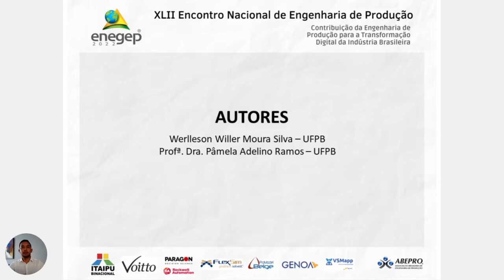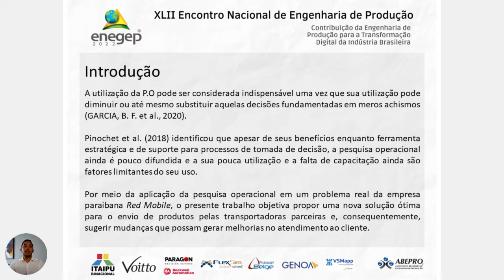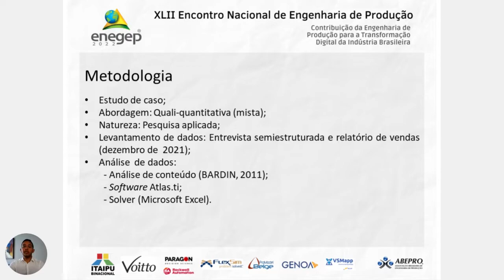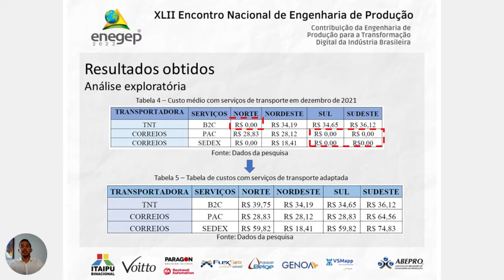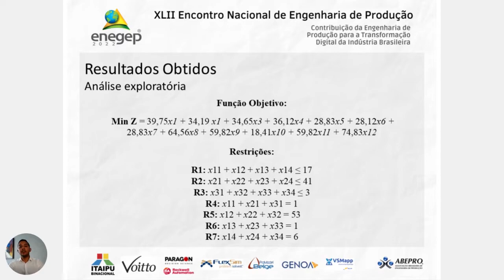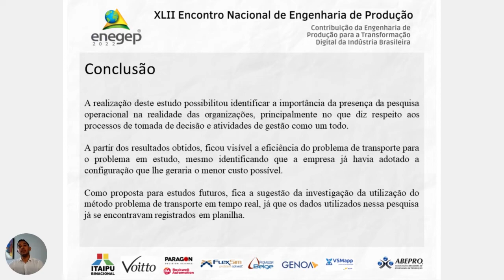Aplicando o problema de transporte em uma empresa de telefonia nacional O caso da Red Mobile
Werlleson Willer Moura Silva - Universidade Federal Da Paraíba
Pamela Adelino Ramos - Universidade Federal Da Paraíba